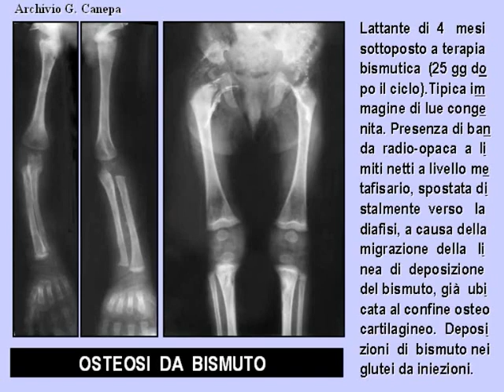Z36B 9 10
Z36B osteosi da bismuto 9 10